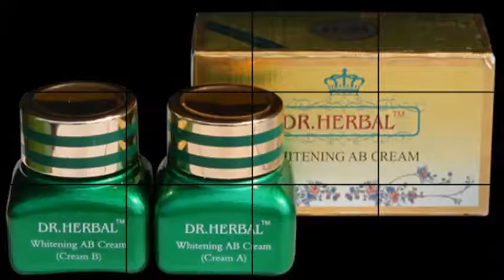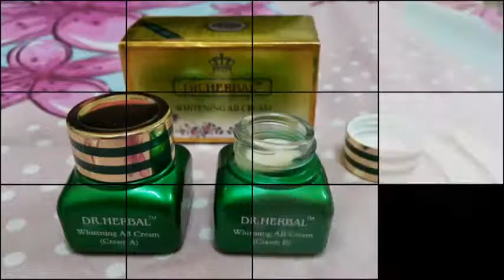Cara Baru Mencerahkan Wajah dg Dr Herbal whitening Cream BPOM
Cara Pesan :
Call / SMS / WA di HP 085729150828 / PIN BB D66523FE
Ketik : Pesan # Nama Produk # Jumlah # Nama # Alamat Lengkap